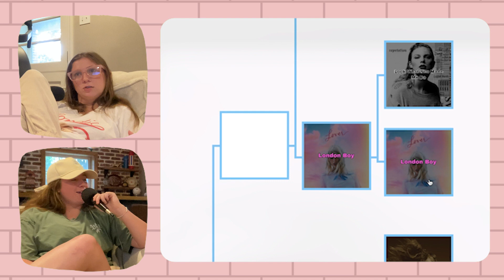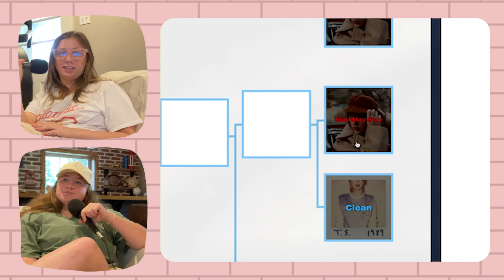Ep. 50 - game night with bestie bella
new guest alert!!! today i am bringing one of my closest friends and also one of my biggest swiftie friends, bella!! she is also a loyal member of the lgbtq community so the HR department can get off my ass about diversity on the show. today's episode includes some of bella's hot takes, catching up, and filling out the ultimate taylor swift song bracket. it gets intense to say the least. talk next week besties ❤️

chapters:
0:00 welcome bella!
0:54 randoms on hinge
2:22 apple music vs spotify
5:36 battle of the phones
7:46 apple’s #1 enemy
9:16 bella’s hot takes
26:03 eras tour setlist
27:53 t-swift rumors
32:25 bracket time!!!